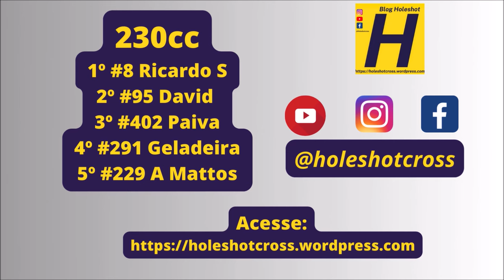Ricardo Santos e Piá da Agrale brigam pela vitória na 230cc pela decisão da Copa Mercosur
Bateria disputada no domingo, 05 de novembro  em Salto del Guairá (Paraguai)